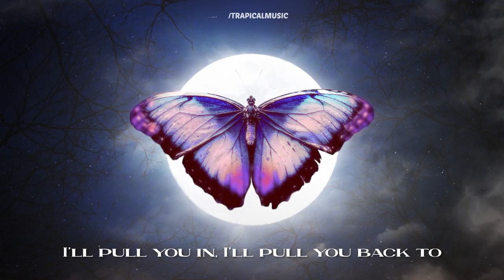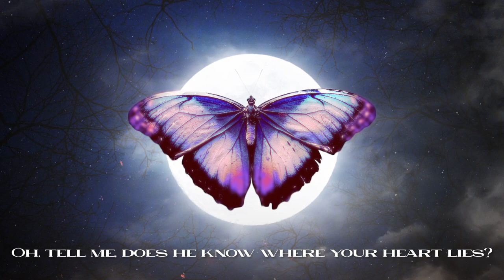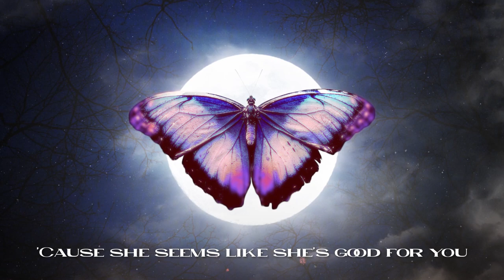Wazad - Moth To A Flame (feat. Alieah) [Official Lyrics Video]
Swedish House Mafia and The Weeknd - Moth To A Flame (Wazad Cover/Remix) feat. Alieah

Producers: Ali Akram, Mostafa Emad, Omar Nasser, Ahmed El Menisy

Songwriters: Abel Tesfaye / Axel Christofer Hedfors / Carl William Eric Nordstrom / Sebastian Carmine Ingrosso / Steve Angello